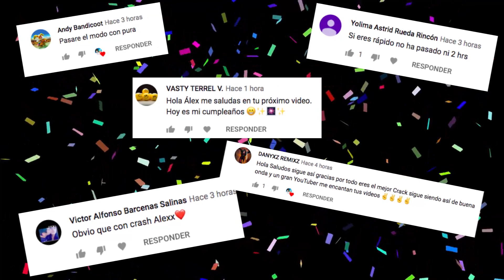Análisis al Gameplay del Modo Aventura + Comparación de Crash Team Racing Nitro Fueled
¡¡ANÁSIS A FONDO AL NUEVO GAMEPLAY REVELADO DEL MODO AVENTURA Y UNA PEQUEÑA COMPARACIÓN!!